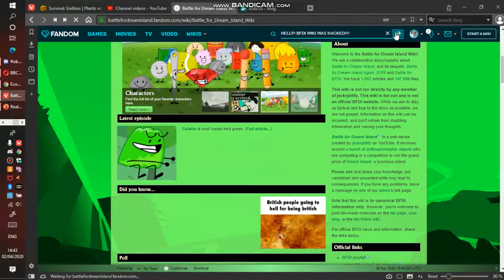BFDI WIKI WAS HACKED!!!